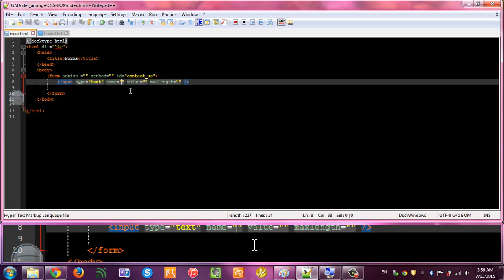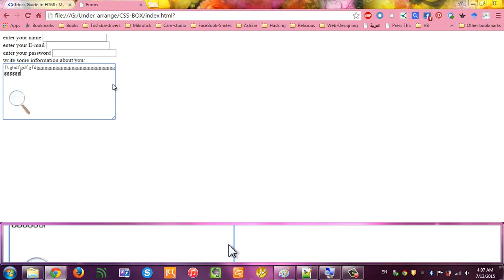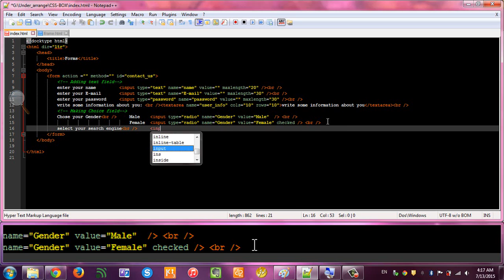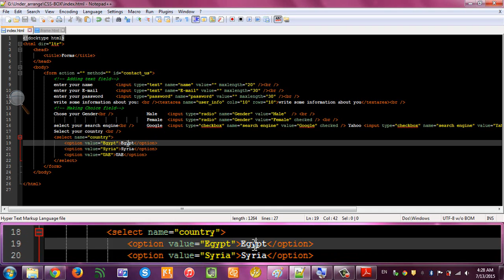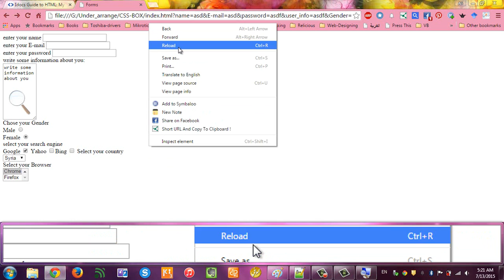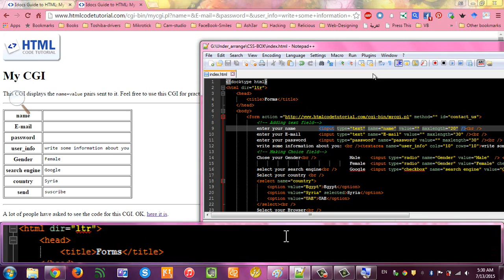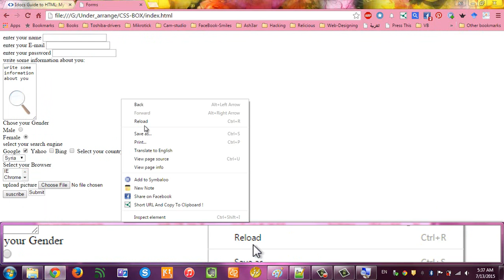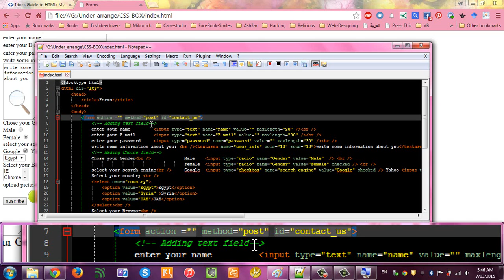Lecture Num 22 :- HTML FORMS Part 02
Lecture Num 22 :- HTML FORMS Part 02 Elements :-

01- Form Tag.
02- Form Tag attributes.
03- Text Input Tag.
04-Text Input Tag attributes.
05- Password Input Tag.
06- Password Input Tag attributes.
07- Text Area Tag.
08- Text Area Tag attributes.
09- Radio Button Tag.
10- Radio Button Tag attributes.
11- Check box Tag.
12- Check box Tag attributes.
13- Drop Down List Box Tag.
14- Drop Down List Box Tag attributes.
15- Multiple Select Box Tag.
16- Multiple Select Box Tag attributes.
17- File Input Box Tag.
18- File Input Box Tag attributes.
19- submit Button Tag.
20- submit Button Tag attributes.
21- Reset Button Tag.
22- Image Button Tag attributes.
23- Reset Button Tag.
24- Reset Button Tag attributes.
25- Button Tag.
26- Button Tag attributes.
27- Hidden Button Tag.
28- Hidden Button Tag attributes.